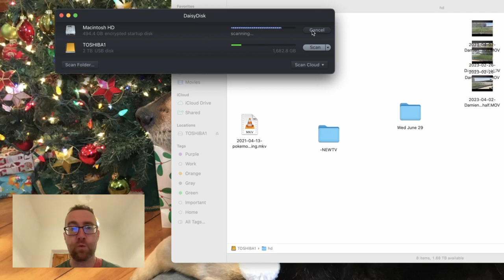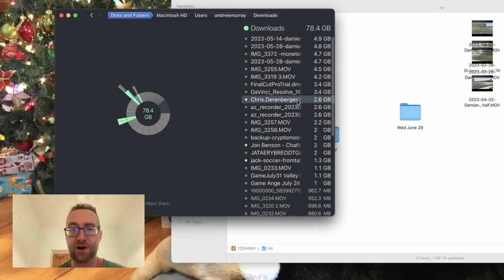How To Clear Storage Space on Your Mac (2023)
Use this to never run out of space on your HD... even if you download tons of video files.
I use this to free up hard drive space on my Mac. It can really help isolate what file hogs are stealing your HD space if you have a Macbook or Mac computer.

I have used this handy app for years because it helps you find where large files are hidden on your Mac.

This also works great for clearing space on your external drives connected to your Mac. Clearing this space will make your Mac run faster - fixing a slow Macbook Air or Macbook pro.

This is a MAC app - no windows version - so if you have a PC you are outta luck!

Let me know if you have used DaisyDisk!

Get 10 GB for free

About me: I'm an INTJ multipotentialite who is great at helping people understand how to get better results in their online business.

Learn how to make a full-time income with OTHER PEOPLE'S digital products in less than 30 days:

I’m open to collabs, partnerships, and promoting products and SAAS builds. Get in touch or find out more about me 🙌